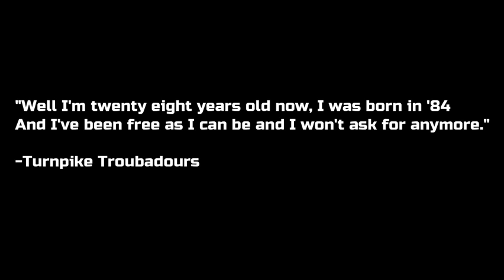"The GRIM REAPER took my family. I have something it wants." | Part Three | FINAL | Creepypasta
"May we all get to heaven before the Devil knows we're dead."
-Turnpike Troubadours

: Lighthouse Horror
►Read It Here: